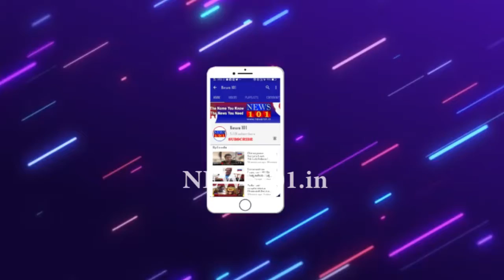ಅಭಿಮನ್ಯು ತಂಡದ ಗಜಪಡೆಯ ಮಾವುತರು, ಕಾವಾಡಿಗಳಿಗೆ ಪ್ರೋತ್ಸಾಹಧನ | News101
ಮೊದಲ ಬಾರಿಗೆ ಅಭಿಮನ್ಯು ೭೫೦ ಕೆಜಿ ತೂಕದ ಚಿನ್ನದ ಅಂಬಾರಿ ಹೊತ್ತು ಸಾಗಿದ್ದಾನೆ. ಇಂದು ಆನೆ ಮಾವುತರು, ಕಾವಾಡಿಗಳಿಗೆ ಪ್ರೋತ್ಸಾಹಧನ ನೀಡಿದ್ದೇವೆ. ಕಳೆದ ಬಾರೀ ೭ ಸಾವಿರ ಪ್ರೋತ್ಸಾಹಧನ ನೀಡಲಾಗಿತ್ತು. ಈ ಬಾರೀ 10 ಸಾವಿರ ಪ್ರೋತ್ಸಾಹಧನ ನೀಡಿದ್ದೇವೆ ಎಂದರು.